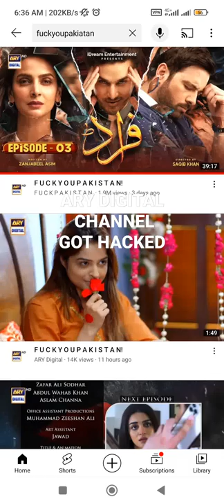Ary Digital Channel Got Hacked 1-June-2022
ARY DIGITAL - Watch All ARY Digital Dramas in HD Quality. ARY DIGITAL Official Website. Latest Pakistani Dramas, Shows, Awards, Morning Shows, Sitcoms, Serials, Game Shows, Reality Shows & Live Streaming. Live ARY DIGITAL LIVE - 24/7 Live Streaming - Watch latest ... Dramas Kaisi Teri Khudgharzi - Habs - Pyar Deewangi Hai - Aulaad More results from arydigital.tv » ARY Digital (@arydigitalasia) · Twitter Media posted by ARY Digital Watch a thrilling episode of DileVeeran Tonight at 7:00 PM - only on ARYDigital ARYDrama nawalsaeed @NawalSaeedAhmed Twitter · 42 mins ago What do you think are these guys up to? Is it just vacationing or is it more? Something like a competition? Perhaps some Ultimate Muqabla? Have your say in the comments’ section below. Twitter · 3 hours ago Media posted by ARY Digital What will be Maya's next move? Tune into the drama serial Fraud, Tonight at 8:00PM to find out - only on ARYDigital ARYDrama SabaQamar AhsanKhan MikaalZulfiqar MahmoodAslam @s_qabarzaman @Ahsankhanuk @MikaalOfficial Twitter · 3 hours ago Media posted by ARY Digital What will be Minhal's next move? Find out in the drama serial DileVeeran, Tonight at 7:00PM - only on ARYDigital ARYDrama ShahrozSabzwari NawalSaeed HasanKhan @ShahrozSabzwari @NawalSaeedAhmed Twitter · 4 hours ago Media posted by ARY Digital Tonight on ARYDigital DileVeeran - EP 19 - 7:00PM Fraud - EP 7 - 8:00PM Twitter · 5 hours ago View on Twitter ARY Digital HD - YouTube › channel PREVIEW 2:08 Shahroz Sabzwari & Nawal Saeed Latest Episode BEST SCENE ... YouTube · ARY Digital HD 57 mins ago PREVIEW 2:52 Loving Moment Of Hala And Hamza MereHumsafar HaniaAamir ... YouTube · ARY Digital HD 57 mins ago PREVIEW 2:24 Lutt Gayi Barbad Ho Gayi Mein... Saba Qamar Fraud YouTube · ARY Digital HD 58 mins ago PREVIEW 1:57 Mohabbat Nahi Dikhawa Tha Woh | BEST MOMENT Fraud YouTube · ARY Digital HD 1 hour ago PREVIEW 3:51 Aap Jab Request Karte Hein, Mujhe Lagta Hai Insult Kar Rahe Hein ... YouTube · ARY Digital HD 1 hour ago PREVIEW 2:42 Mein Ne Tum Se Kaha Tha Na Ke Tumhare Sabar Ka Bohat Acha ... YouTube · ARY Digital HD 1 hour ago PREVIEW 3:03 Dhoka Tunay Aisa Diya, Dil Cheer Diya... Saba Qamar Fraud YouTube · ARY Digital HD 2 hours ago 2:00 Bahu Lane Ki Khushi DileVeeran YouTube · ARY Digital HD 2 hours ago PREVIEW 3:51 Beti Ko Bewah Kehte Huay Aapka Dil Nahi Kanpa | Saba Qamar ... YouTube · ARY Digital HD 2 hours ago PREVIEW 1:11 Kaisa Lag Raha Hai Mujh Pe DileVeeran YouTube · ARY Digital HD 2 hours ago ARY Digital HD - YouTube › ARYDigitalasia › videos ARY Digital is the most watched Entertainment channel in Pakistan. ARY Digital is the flagship channel of ARY Network.Copyright: All rights reserved by ARY ... Videos PREVIEW 0:35 Dil e Veeran Episode 19 | Promo | ARY Digital Drama YouTube · ARY Digital HD 18 hours ago PREVIEW 40:09 Dil e Veeran Episode 16 - 22nd June 2022 (English Subtitles ... YouTube · ARY Digital HD 2 days ago PREVIEW 39:39 Dil e Veeran Episode 15 - 21st June 2022 (English Subtitles ... YouTube · ARY Digital HD 3 days ago View all ARY Digital - Home | Facebook › ... › Movie/television studio ARY Digital launched in the United Kingdom in December 2000 on the growing demands of Asian entertainment in the region.At present, the ARY Digital has four ... ARY Digital (@arydigital.tv) • Instagram photos and videos › arydigital ARY Digital. The Most Watched Entertainment Channel in Pakistan. Baddua BTS's profile picture. Baddua BTS. ARY DIGITAL - Apps on Google Play › store › apps › details › id=co... Faster Load Time, Improved User Experience. flagFlag as inappropriate. Developer contact. expand_more. language. Rating: 2.2 · ‎8,922 votes · ‎Free · ‎Android · ‎Entertainment ARY Digital - Wikipedia › wiki › ARY_Digital ARY Digital (Urdu: ARY ڈیجیٹل) is a Pakistani pay television network available in Pakistan, the Middle East, North America and Europe. The ARY Group of ... ARY Digital Live: Watch Live Country: Pakistan Sister channels: ARY Digital UK; ‎ARY News‎; ‎A ...‎ Broadcast area: Pakistan; ‎Middle East‎; ‎North A...‎ Related searches Image of ARY Digital Logo ARY Digital Logo Feedback live ary digital ary digital dramas ary digital app ary digital youtube ary digital news ary digital dramas 2022 ary digital instagram 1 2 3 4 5 Next